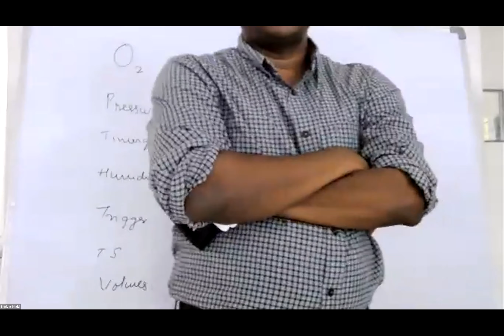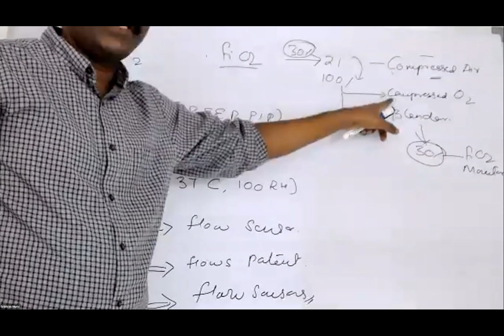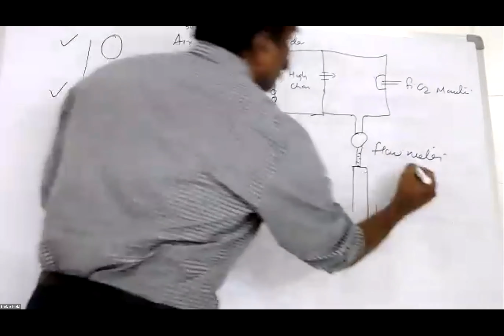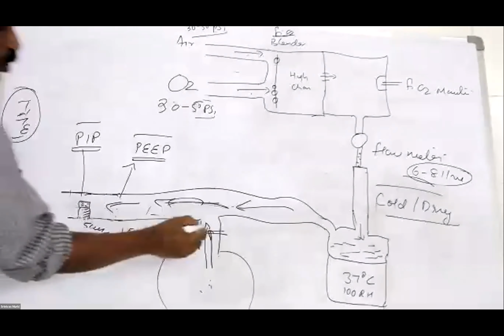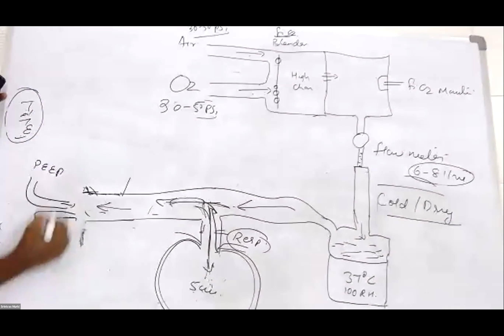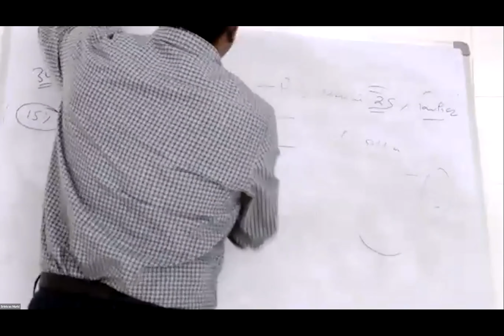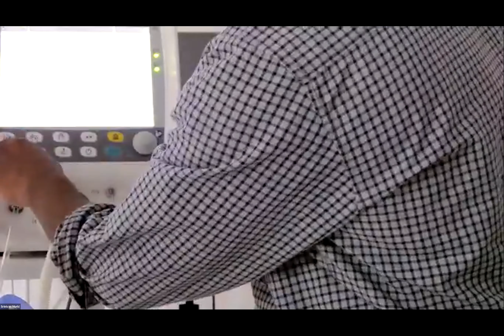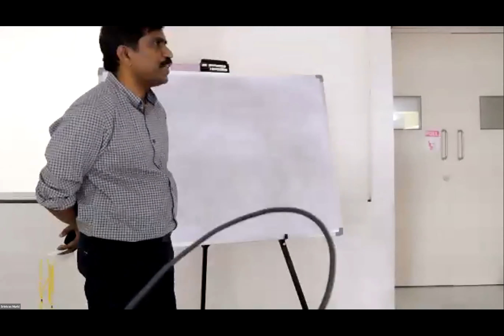Ventilator Hardware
In this video webinar one can learn the hardware, the software the trouble shoot of a ventilator when used for management of newborns with respiratory problems